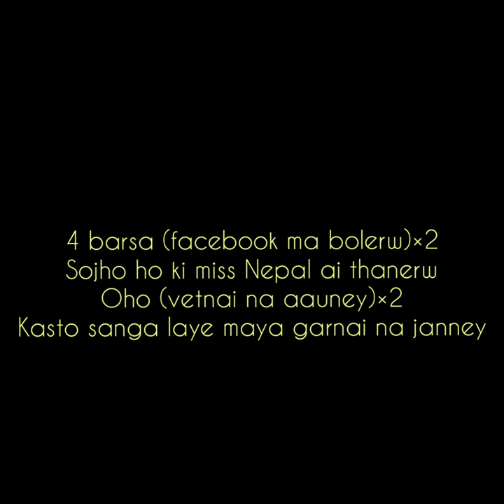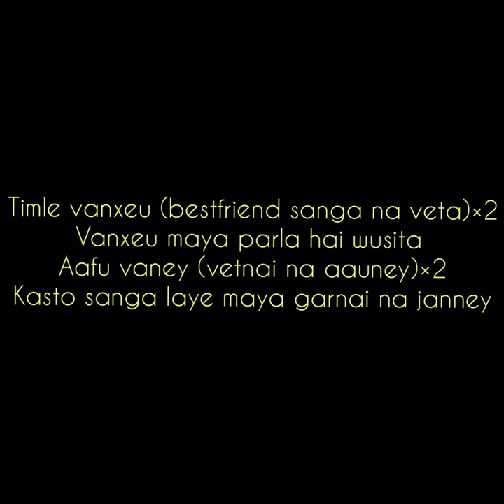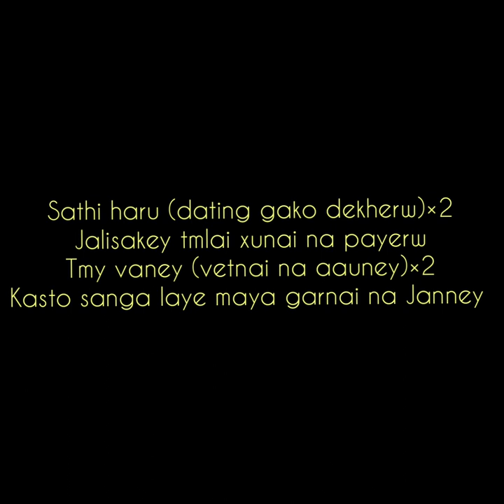Vetnai na aauney